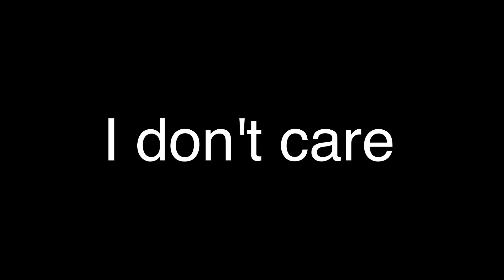me when i get haters